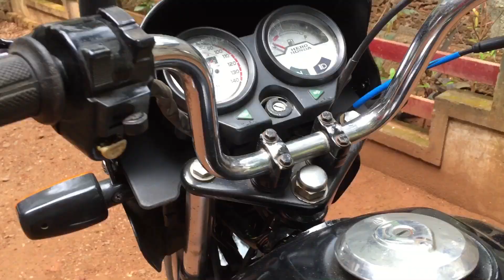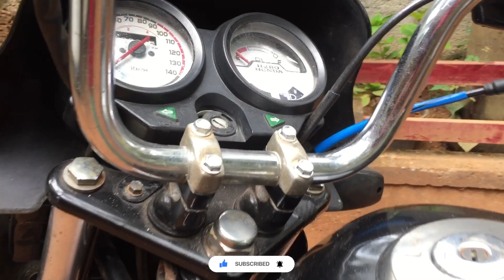passion plusൽ Handie എങ്ങനെ ഹൈറ്റ് കൂട്ടാം how to handie bar wait malayalam ഇത്ര ഈസി ആയിരുന്നു 😱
@tvmautomatives @AJVlogzYouTuber @arun_smoki @arunsmokivlogs @MaLLuKocHiSACHU390 @dukeSanal @KochiMachan @yaseenvlogs1948 @YouTube @TheLastVoyager98 @traction4 @100ccmotovlogger @MOTORVAULT @STANTHEMOTOMAN നിങ്ങൾക്ക് എന്റെ ചാനൽ ഇഷ്ടമായെങ്കിൽ സബ്സ്ക്രൈബ് ചെയ്യാൻ മറക്കല്ലേ

 ഇതുപോലെത്തെ വീഡിയോ വേണമെങ്കിൽ കമന്റ് ചെയ്യുക

 ഇതുപോലെ ഹാൻഡിൽ ബാർ റേസ് ചെയ്യുമ്പോൾ ഒരു പ്രശ്നവും ഉണ്ടാകില്ല

നല്ലതുപോലെ ടൈറ്റ് ചെയ്യണം

 total cost  Rs70